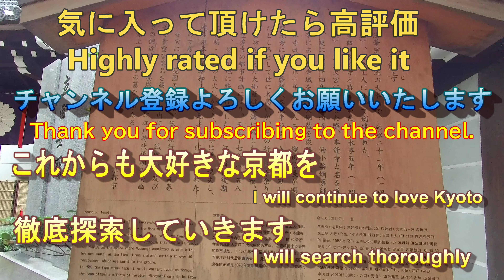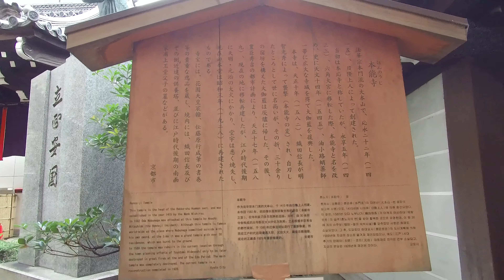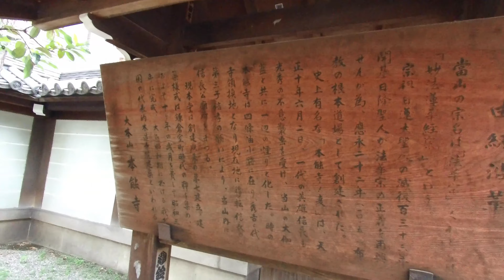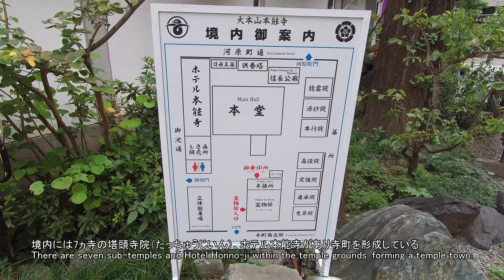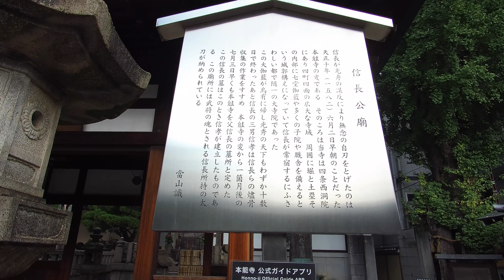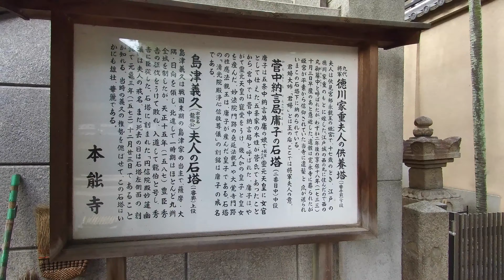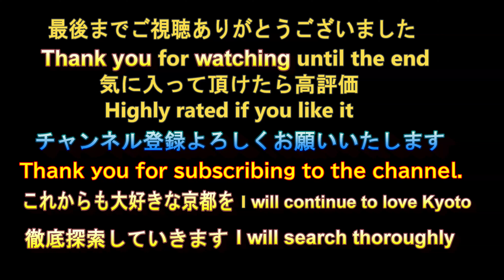本能寺【るっくん京都小旅行 4K 社寺史跡 徹底探索 Vol.0476】